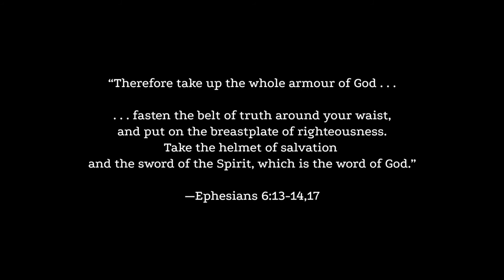Join the Fight » Oil Painting Time-lapse by Tianna Williams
I had the concept already in mind when Fr. Aaron emailed me asking if I could paint Mary's hands. I absolutely love his insight into the piece. In his own words:

"For me, the image symbolizes Mary's deep involvement in our mission as Catholic Christians.  The sword can mean so many things: the Holy Spirit, with whom Mary was given the gift of deepest intimacy; the truth of the Gospel, which extends Her gift of crushing the head of the serpent; mission itself, for a sword symbolizes not simply conquest but also protection for those defended by the one wielding it.

Here, also, it represents to me that Mary reveals something of the proper relationship between the masculine and the feminine—that the feminine has the unique gift of "masculinizing" men, calling them to mission and helping them rise to maturity. As a priest, Mary is the most intimate personal experience of the feminine we have, and so she gifts us with our self-giving masculinity for the sake of the Church."

“Therefore take up the whole armour of God . . . fasten the belt of truth around your waist, and put on the breastplate of righteousness. Take the helmet of salvation and the sword of the Spirit, which is the word of God.” —Ephesians 6:13-14,17